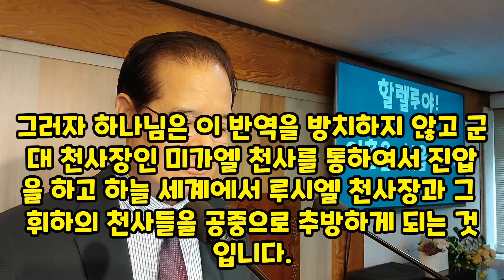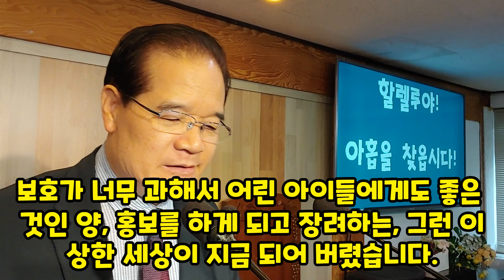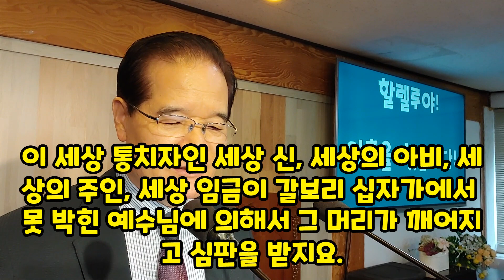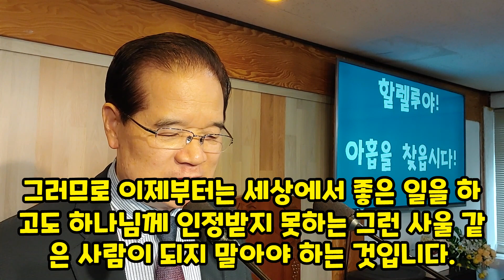진리를 따른 믿음 생활(요16:8-11)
성령님은 죄 대하여 의에 대하여 진리에 대하여 우리를 책망하시는 일을 하신다. 예수님의 십자가 희생의 죽음은 우리 스스로 주인이 되어 마귀처럼 자기가 하나님인 양 살아온 죄를 속죄하는 희생의 죽음이다.